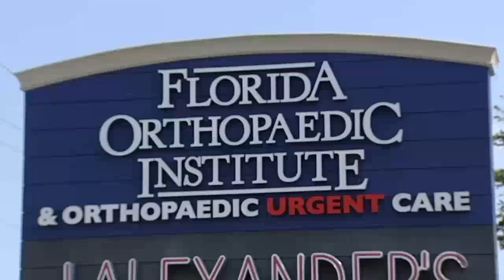Dr. Michael P. Clare - Florida Orthopaedic Institute, Foot, Ankle & Lower Leg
Dr. Clare specializes in foot and ankle surgery and post trauma reconstruction. He received his undergraduate degree from Gustavus Adolphus College in Saint Peter, Minnesota in 1992. He received his medical degree from the University of Nebraska, College of Medicine in 1996. He completed his Orthopaedic Surgery Residency at Creighton University/University of Nebraska Health Foundation in 2001, and his postgraduate Fellowship in Foot and Ankle Surgery/Lower Extremity Reconstruction at Florida Orthopaedic Institute in conjunction with Tampa General Hospital in 2002. He served as Assistant Professor at the University of Nebraska, Department of Orthopaedic Surgery from 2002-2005, before returning to Tampa.

Dr. Clare is board certified by the American Board of Orthopaedic Surgery and is a fellow of the American Academy of Orthopaedic Surgeons. He is also a member of the American Orthopaedic Foot and Ankle Society, Orthopaedic Trauma Association, AO North America, and the AO/ASIF Teaching Faculty. He also serves as the Director of Fellowship Education for the Florida Orthopaedic Institute Foot and Ankle Fellowship.

Dr. Clare has presented lectures and research at over 70 local, national, and international meetings and instructional courses. He has published over 30 research articles, book chapters, and abstracts in diseases and injuries of the foot and ankle.

Florida Orthopaedic Institute brings highly skilled orthopedic care to Tampa Bay and the surrounding area by offering virtually unmatched expertise in every orthopedic subspecialty. Our physicians are known nationally and throughout the world for their work in orthopedic surgery and have been named among the best orthopedic physicians in America.
As Florida’s largest orthopedic group, our mission is to provide an internationally recognized level of orthopedic care, achieving exceptional outcomes through continuing research and specialty expertise.

Florida Orthopaedic Institute is supported by a professional staff of more than 500 people, based in a 100,000 sq. ft. facility on a 12-acre campus. The main campus includes a state-of-the-art orthopedic surgery center that serves patients and surgeons. With exceptional expertise in every orthopedic specialty, Florida Orthopaedic Institute is literally a one-stop shop for orthopedic care, with no need to refer patients outside the institute.